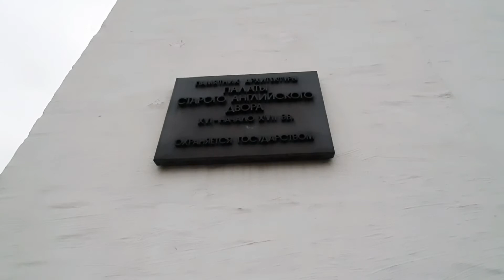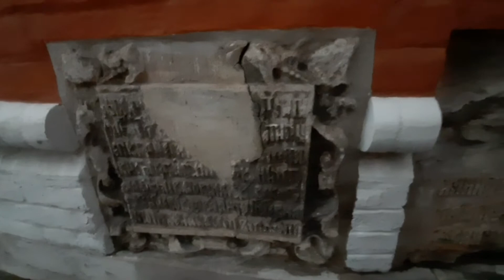Москва. Храмы Зарядья.